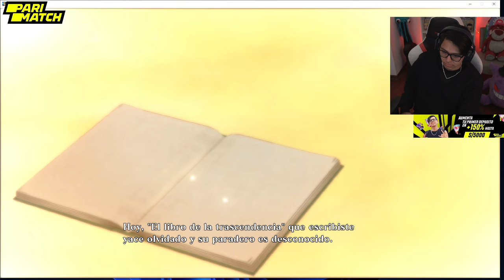Daarick juega NARUTO x BORUTO: Ultimate Ninja Storm Connections